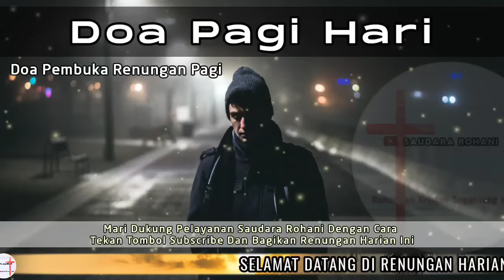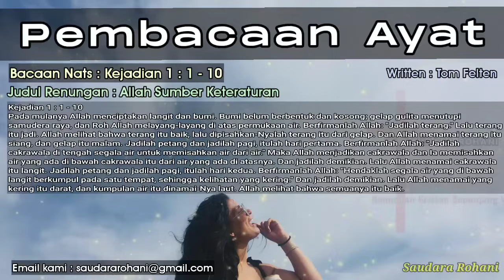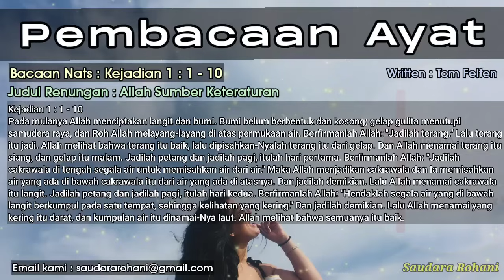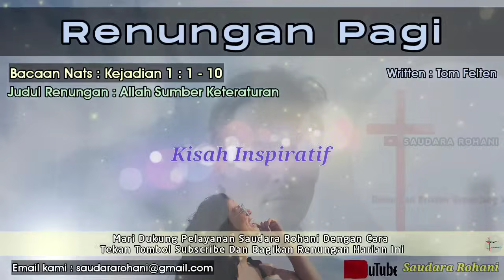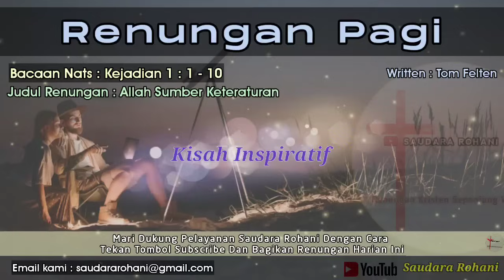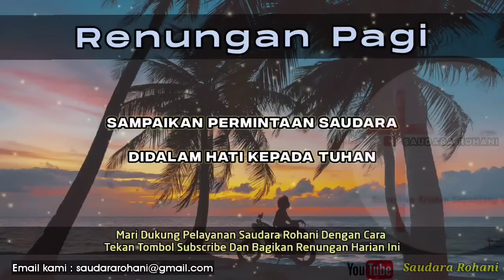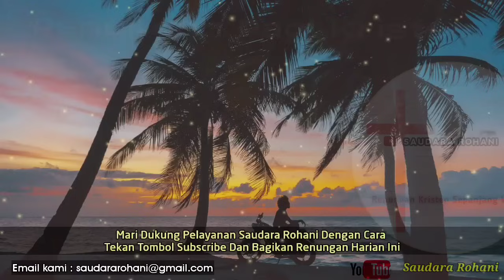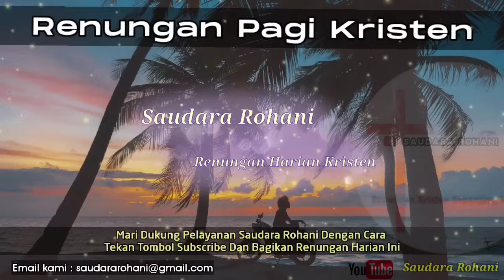Renungan Pagi Kristen - Doa Pagi - Suara Injil - Pohon Kehidupan Terbaru - Saat Teduh Pagi Terbaru